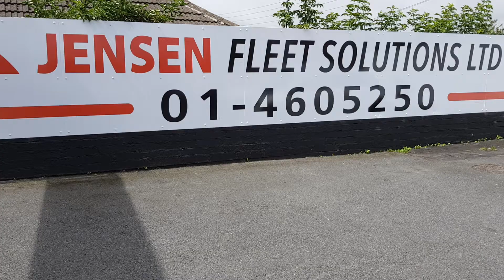171D44530 - 2017 Volkswagen Golf TL 1.6TDI M5F 115HP 5DR